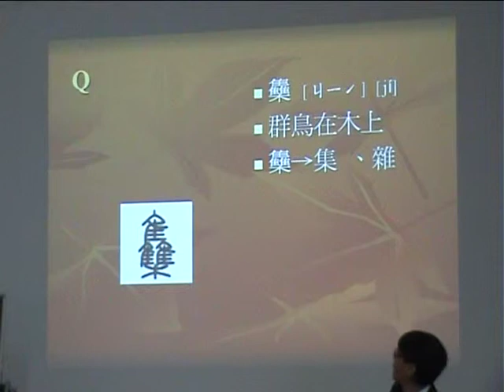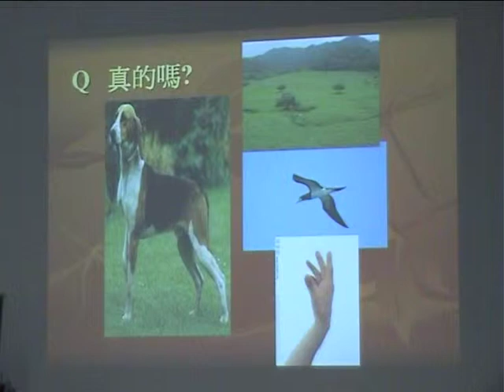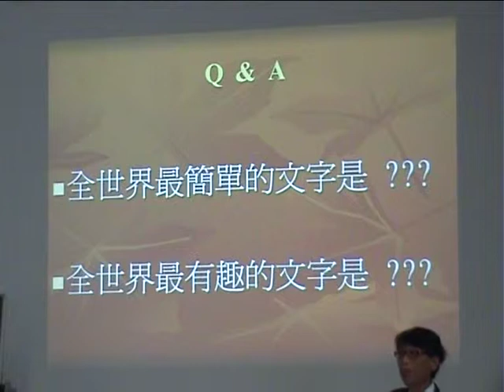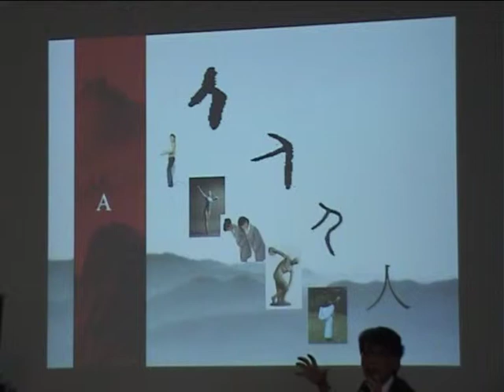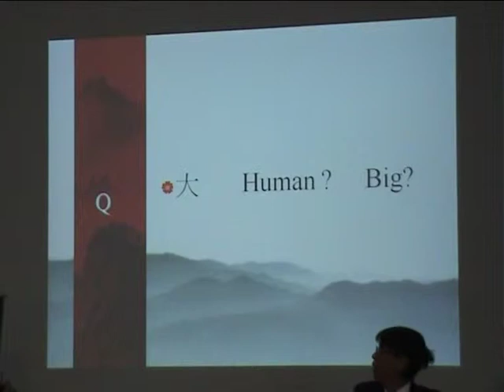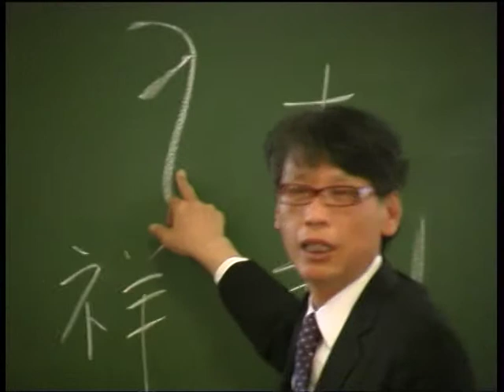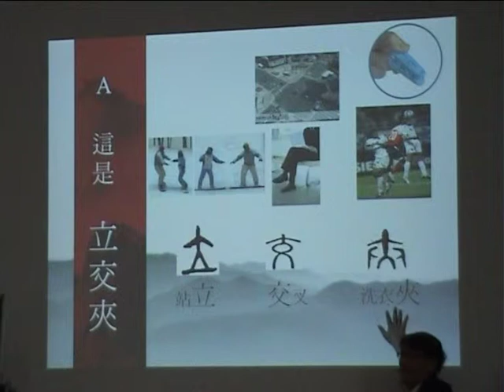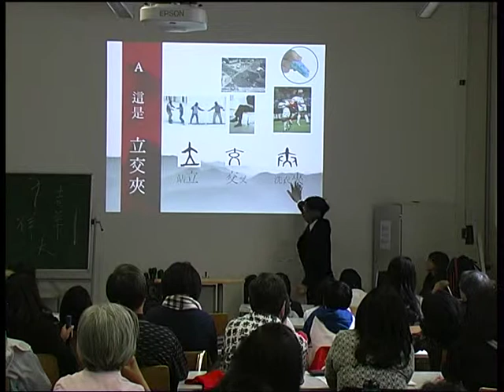2011-05-15 - 漢字的故事- Die Entwicklung der chinesischen Schrift, #04